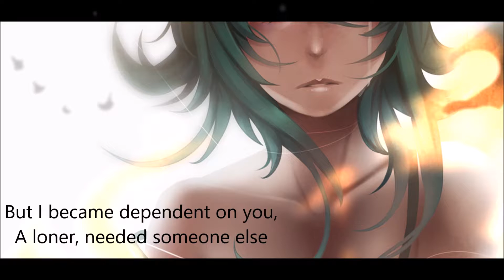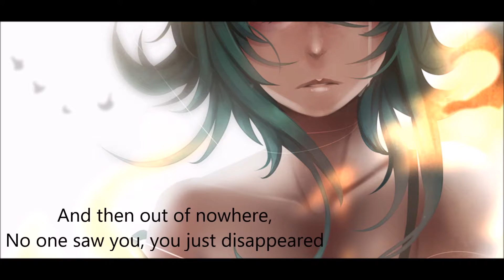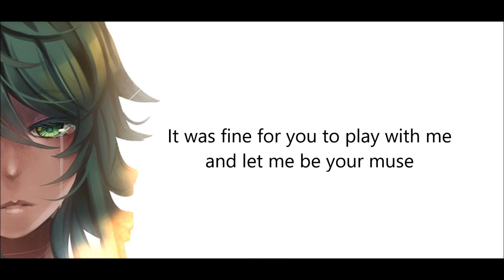[HumanoidRadio] Melancholy Doll (Vocaloid Cover)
*Gumi's vocal range puts me to shame*
Notes: Woah, I didn't expect to get 200+ views on my first video. c: Thanks guys. I love you for the boost in my fragile self-esteem.

And I want to take a second to adore the original song and the art. Like, I would listen to that song on repeat for days -I mean weeks, and weeks-. Gumi's tuning is perf. The song is emotional, and the artwork is the icing on the cake. B-E-A-utiful. I'm sorry, I couldn't do it in the original key. ;-;

Lookie, lookie. The video is better. I'm becoming the best at Movie Maker! :D Love me
And thank you to Lazy-Kiki for making my art!
I don't know how to end this. Go listen to a full musical soundtrack or something. Everyone's still raving about Hamilton so yay.
-HR